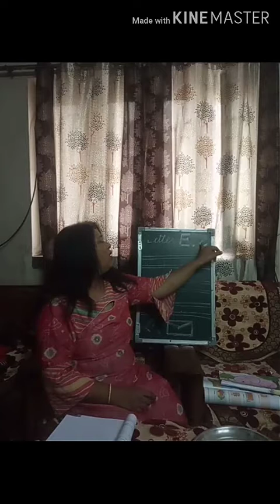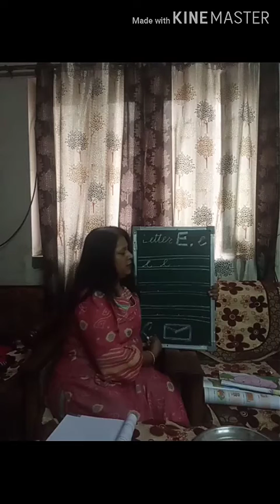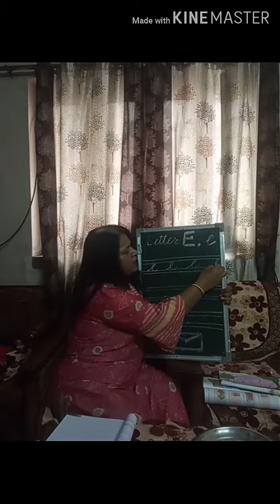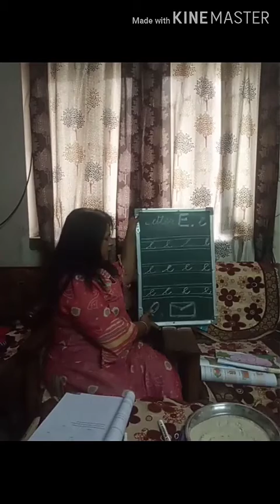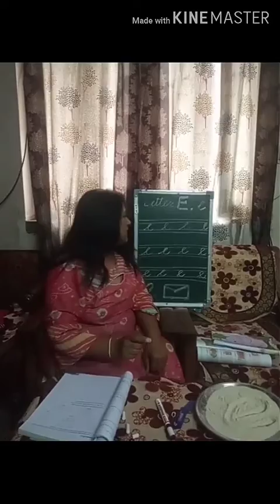15 April 2020| KG | Mridula| part-2| Cursive letter e